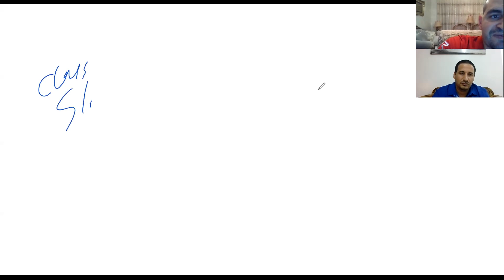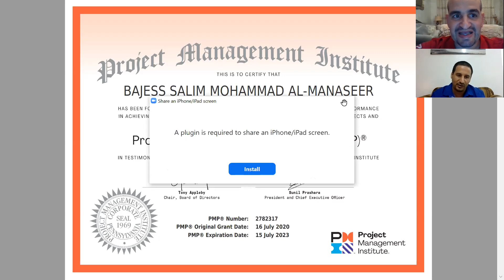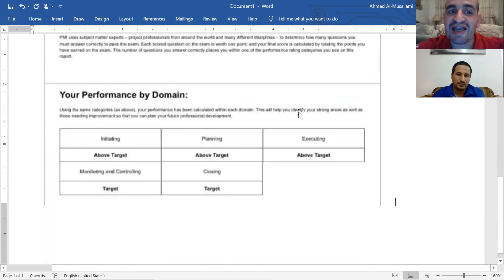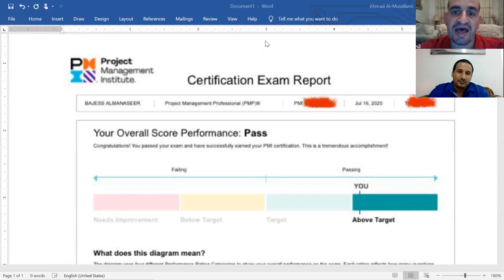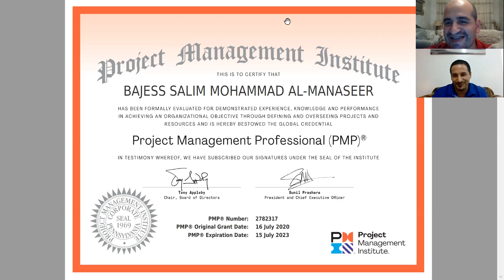PMP Success #79 Interview Eng.Bajes Al-Manaseer on 22nd July 2020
مقابلة مسجلة مع الناجح في اختبار ادارة المشاريع م. باجس المناصير، صاحب قصة النجاح رقم 79 .

شكرا جزيلا له.

PMP Interview 20200721 Bajes Al Manaseer 20200722